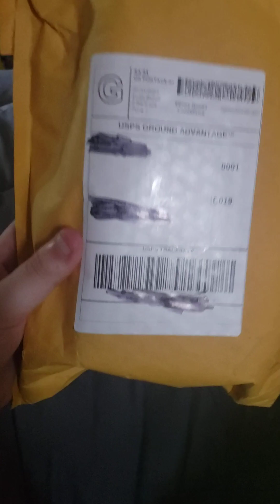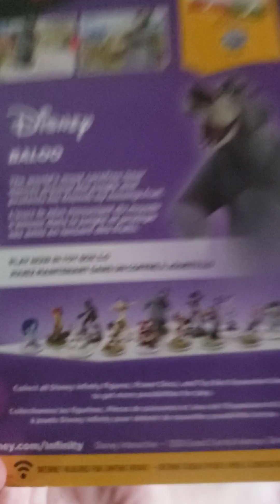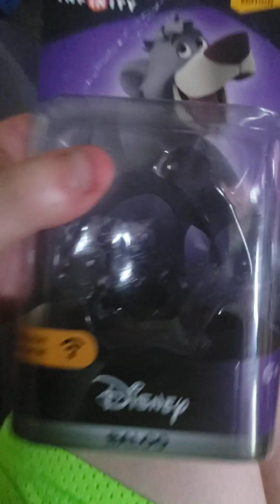My New Disney Infinity Baloo